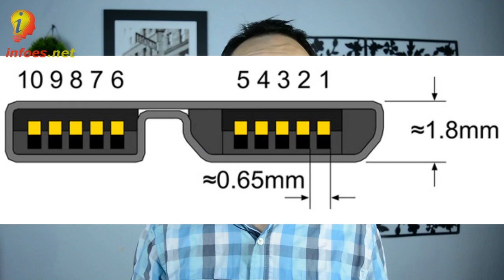Smartphone de 4.7 mm de grosor ¿Cual es el límite?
¿Chavales cual creéis que es el límite de los móviles delgados?